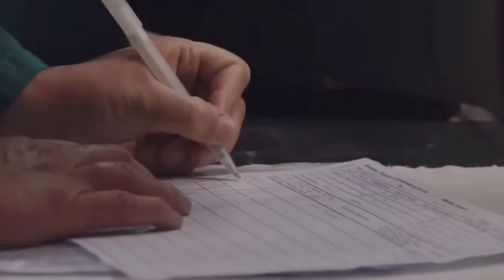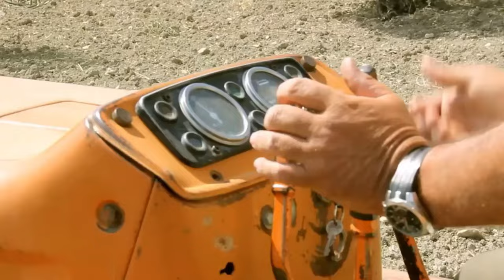Processing Cabbage and Olives at the Biggest Factory in the World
Watch as we take you behind the scenes of the biggest factory in the world to see how cabbage and olives are processed. From harvesting to packaging, this video will give you a glimpse into the fascinating world of food production.

Explore the process of harvesting cabbage and olives and pickling them. Discover how these ingredients are transformed into a traditional dish enjoyed across Central and Eastern Europe. Learn about the simple steps involved in making and preserving these foods. Owners can leave comments for requests, and I'll respond promptly.

👉 Discover the Best Ways to Grow CHAYOTE at Home | How to Plant and Grow CHAYOTE Step-by-Step Guide!

✅  About Amazing Garden.

We bring a Garden to your home!
Our mission is to keep the focus on delivering the best quality home, garden, and BBQ products to our customers in the shortest amount of time possible. We value your business and time, so our team will work daily to fulfill your orders.
In reality, we are just a small company ready to earn your business and ensure you are happy!